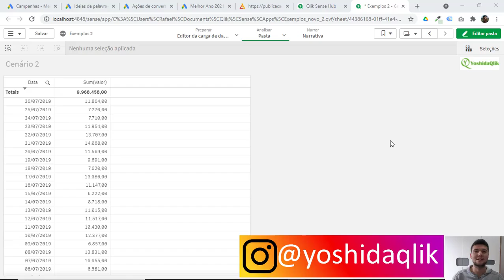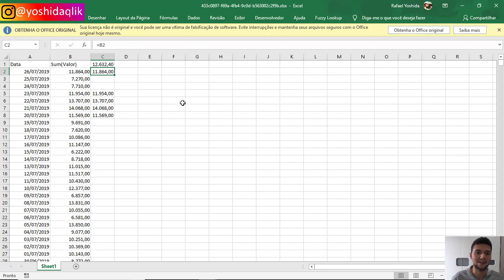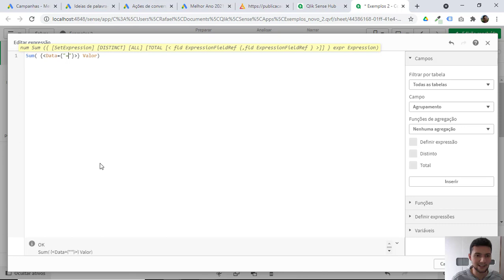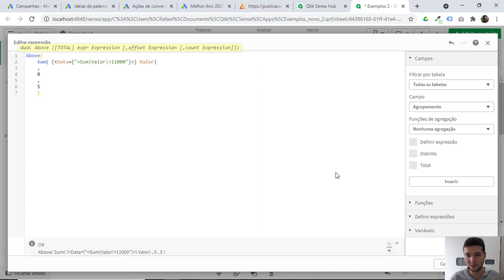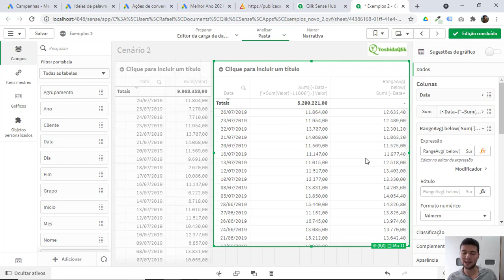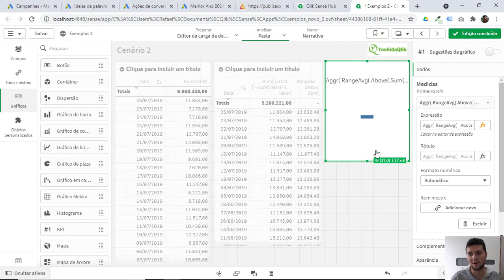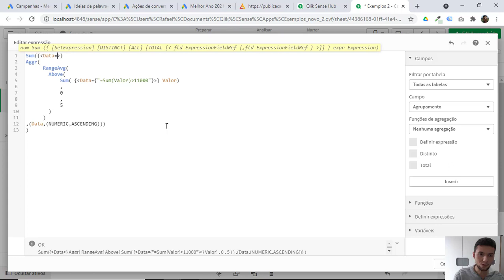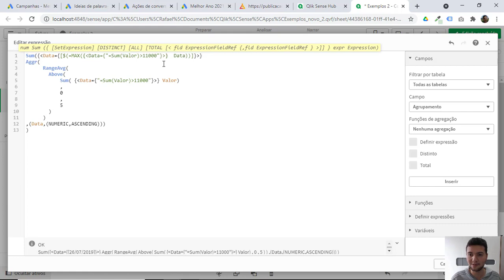Como Considerar apenas Dias que Superaram um Valor X no Qlik Sense